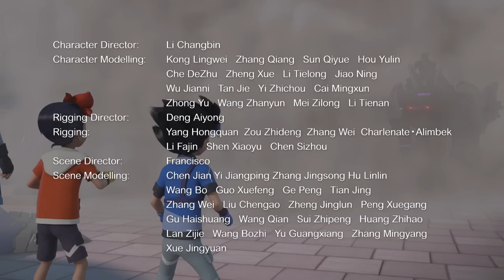SCREECHERS WILD S04E13 OPONENTES INESPERADOS✅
SCREECHERS WILD. Temporada 4. Episodio 13. Oponentes inesperados.

CONTENT CLASSIF: A (G), APTO PARA
TODO EL PÚBLICO.